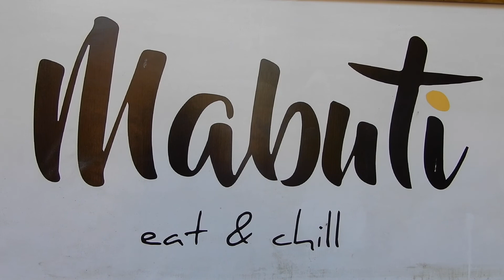THE MOST BEAUTIFUL PLACE ON EARTH?! | PORT BARTON | THE PHILIPPINES | TRAVEL VLOG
This is by far the most relaxing and surreal place we have visited on this entire trip, Port Barton is a tiny town in Palawan, we stopped here before heading to El Nido, which is a well known backpackers destination. We stayed at The Tribal Experience which was basic but comfortable for our 6 night stay. White beach was a highlight of our time here and the sunsets every single night were amazing!